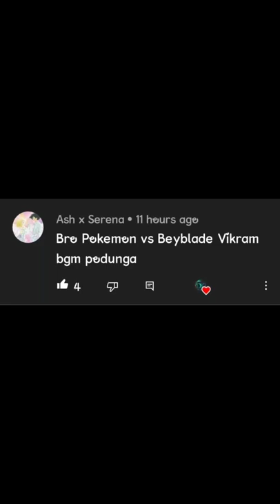Vikram bgm || Pokemon VS Beyblade @DK pedia